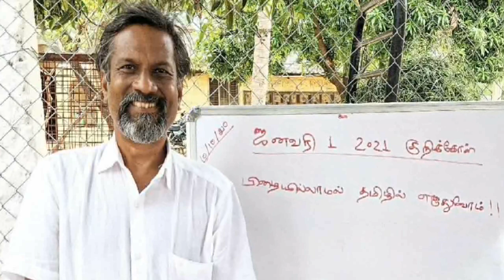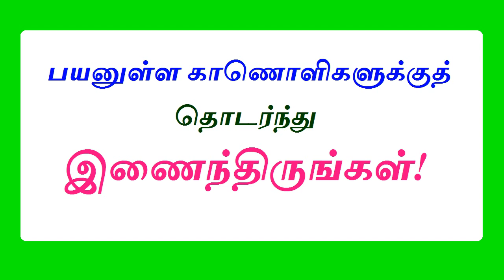ஸ்ரீதர் வேம்பு பற்றி அறிந்து கொள்வோமா?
தற்போது வேஷ்டி, சட்டை மட்டும் அணிந்து கொள்ளும் டெக் உலகின் இந்திய முகமான ஸ்ரீதர் வேம்பு இன்றைய இளைஞர்களின் ஆதர்சமாக உள்ளார். @vikatabharathi9169